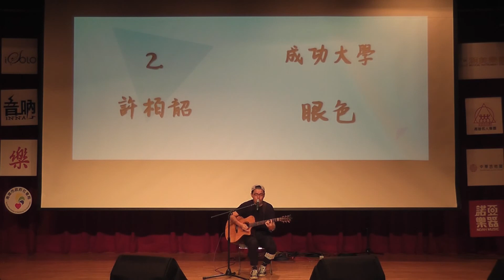第九屆我們的歌 個人組第二組 成功大學 許柏韶 眼色 (第三名)